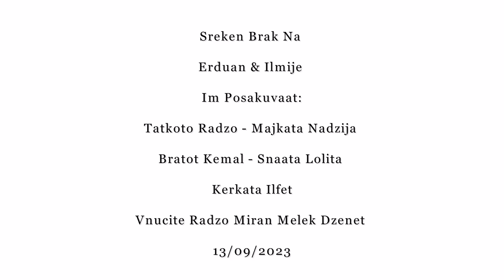Bijav Erduan & Ilmije Restorant Part1 13.09.2023 Team Muce Topaana